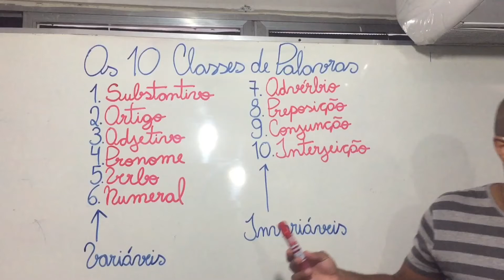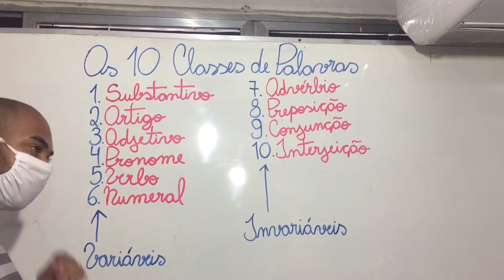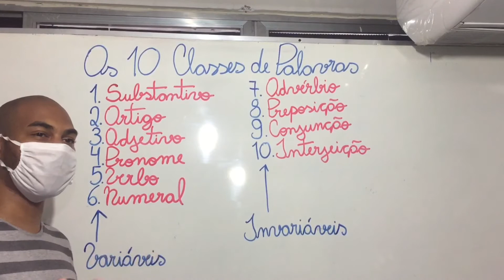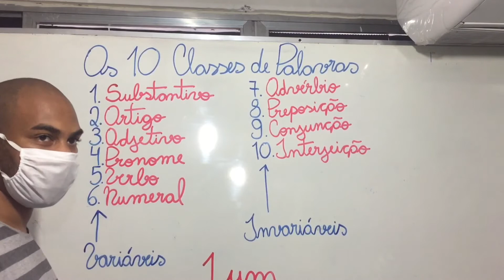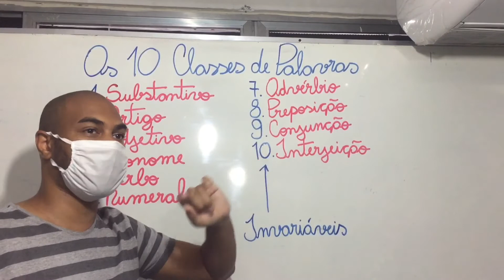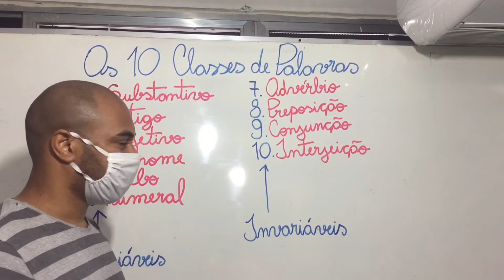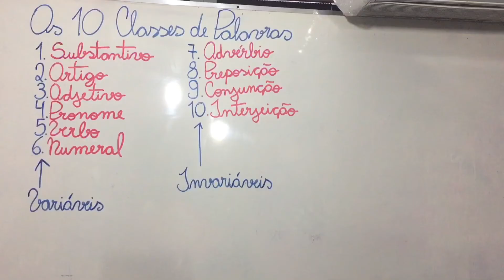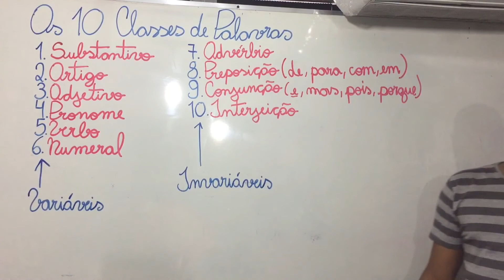Classe de Palavras Prof Pedro Paulo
NÃO RELACIONADO!